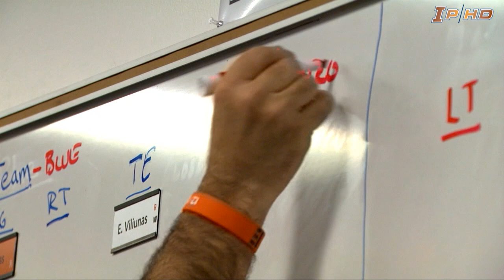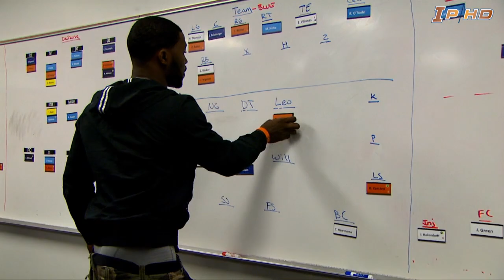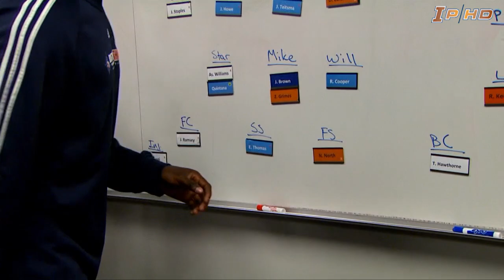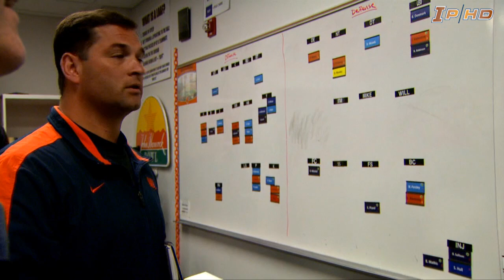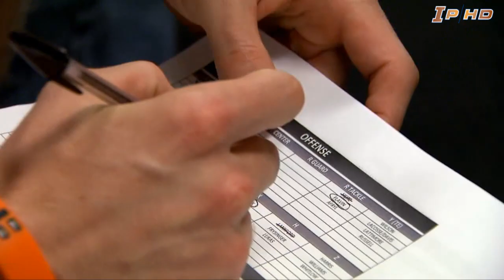2012 Spring Game Draft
Behind the scenes look at the Illini seniors drafting their orange and blue teams for the 2012 Illinois Football Spring game.